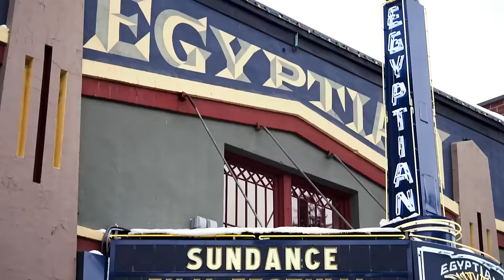Julia Fox Wants Lucy Liu to Make Another 'Charlie's Angels'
Lucy Liu, Julia Fox and the cast of Steven Soderbergh's 'Prescence' came to the Variety Studio at Sundance presented by Audible.